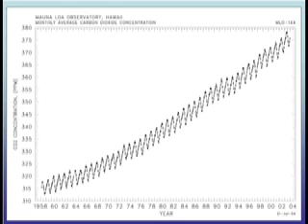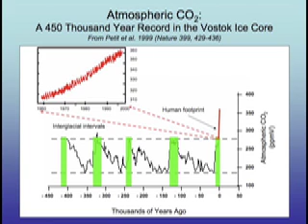Knute Nadelhoffer on Great Lakes Climate Change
Nadelhoffer is director of the Department of Ecology and Evolutionary biology at the University of Michigan Biological Station. This is part one of his presentation about climate change in the Great Lakes.